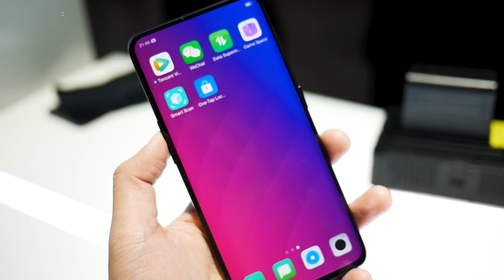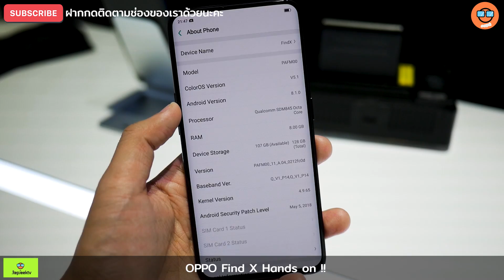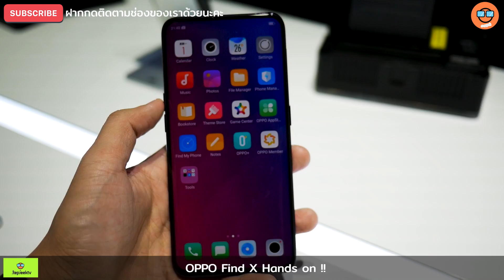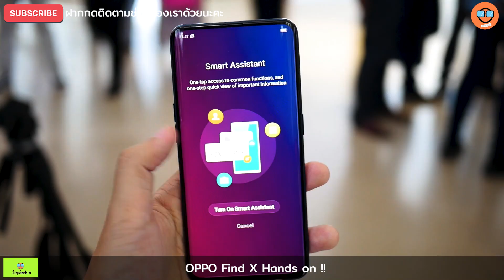พรีวิว OPPO Find X ดีไหม ?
สัมผัส OPPO Find X พร้อมกับสื่อทั่วโลก ชูจุดเด่น กล้อง  Pop Up สุดล้ำ และวัสดุกระจกไล่เฉดสี เงางาม มาพร้อม Snapdragon 845 Rom 256GB Ram 8 GB และจอขอบโค้งไร้ติ่งหน้าจอ